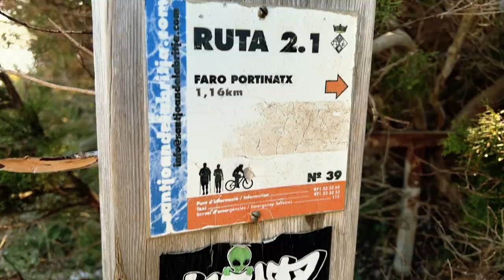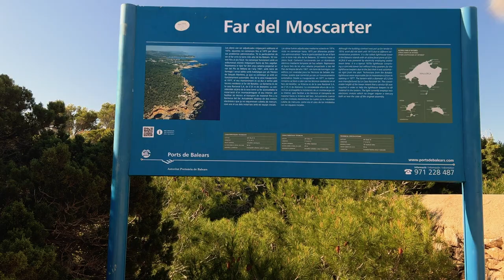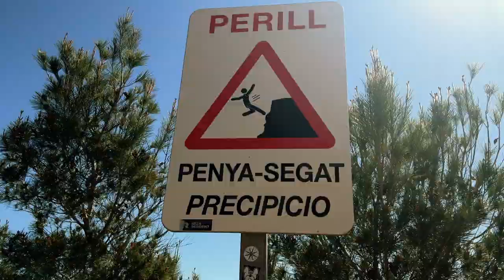Walking in Ibiza, Spain